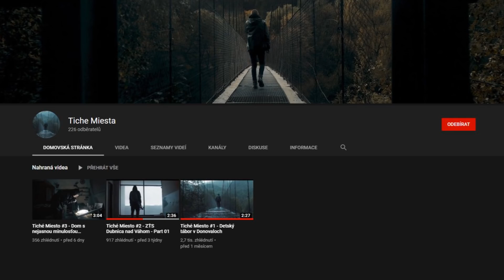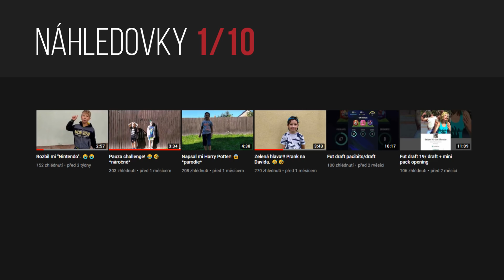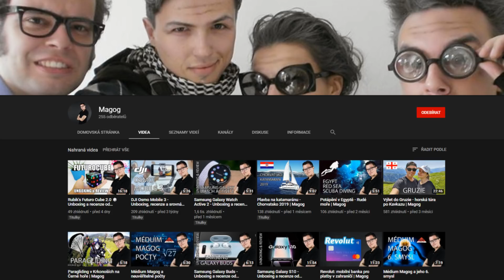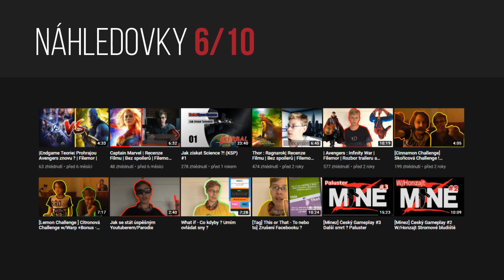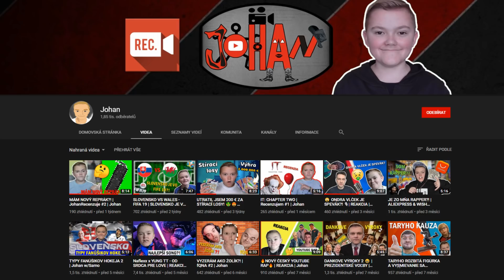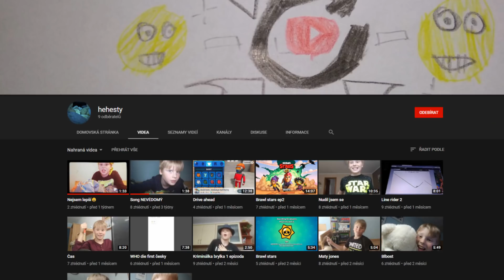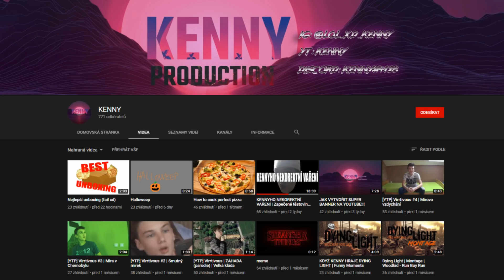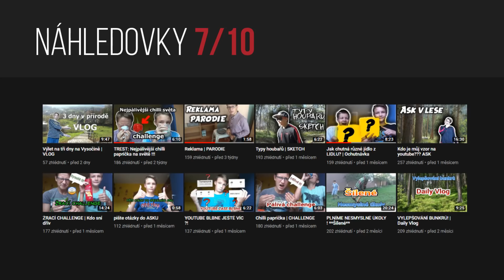HODNOTÍM VAŠE KANÁLY #25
Poslední díl je tady. Díky všem že jsem Vás mohl najít a poradit. Každý může být ten nejlepší, stačí se jen dostatečně snažit a jít si za sny! :)

Microsoft Surface Book 2 256GB i7 8GB
Microsoft Surface Go 64GB 4GB